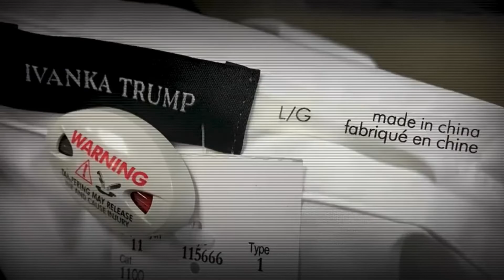Blistering Anti-Trump Ad – CHINA Sell Out – IVANKA RIPPED - Kellyanne Conway Husband Lincoln Project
President Trump emphasizes his negotiations with China and a trade deal.  The start of the video contains excerpts of President Trump’s remarks at the United Nations in which he spoke about tariffs.  The content of the commercial is from the Lincoln Project, a Republican Group that opposes Trump and which is organized by George Conway, husband of White House advisor Kellyanne Conway.